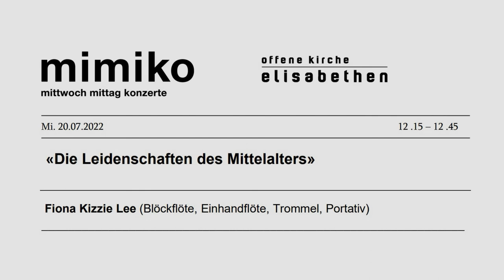Claude Lapalme (geb. 1962): Istanpittarello (für Fiona Kizzie Lee geschrieben)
Fiona Kizzie Lee (Blöckflöte, Einhandflöte, Trommel, Portativ)
mimiko - mittwoch mittag konzert
Offene Kirche Elisabethen Basel
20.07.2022